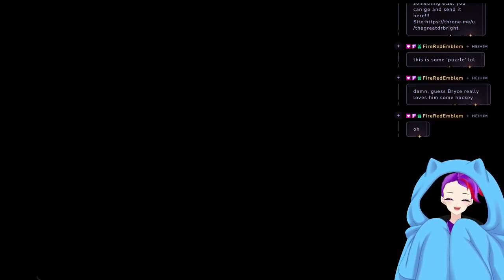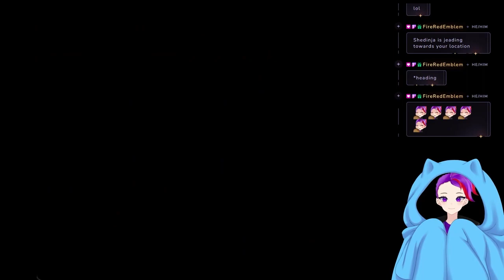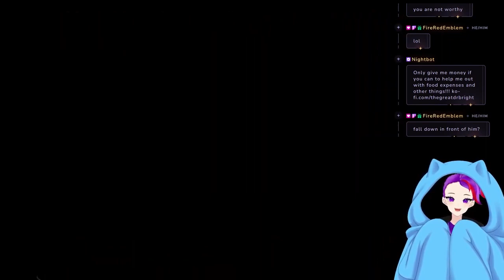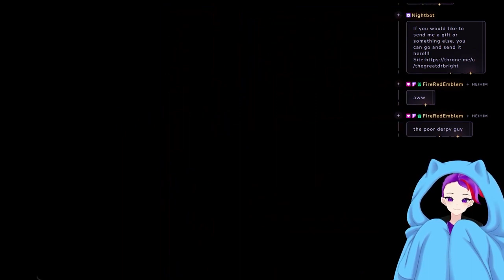Fusing Shit Together!!! Episode 42